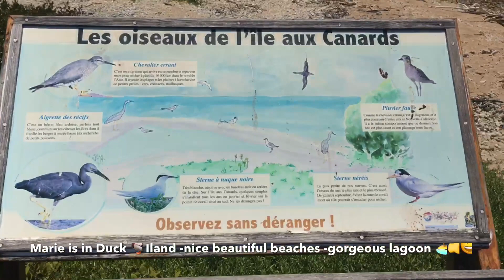To learn French with Marie - lesson 19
Des coraux le long de la plage
Elle porte une casquette rose